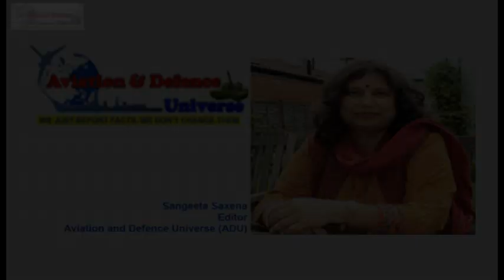Florent Duleux, Group Export Sales Director at MBDA with ADU at EDEX 2023 in Cairo